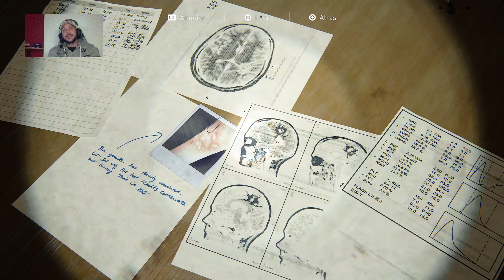TLOU PARTE 2 // ENCALLADO // #11